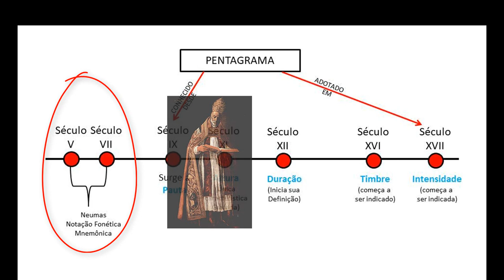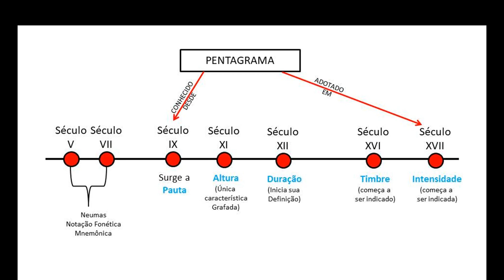Um pouco de História das notas e pauta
Caro estudante de música, neste vídeo falei a respeito da história das notas e pauta. Separei abaixo um conteúdo especial para aqueles que querem se aprofundar nos estudos musicais: são e-books e cursos específicos em diversos instrumentos. Confira:

E-books:
📖Guia Prático de Composição Musical

CURSOS PARA DIVERSOS INSTRUMENTOS MUSICAIS